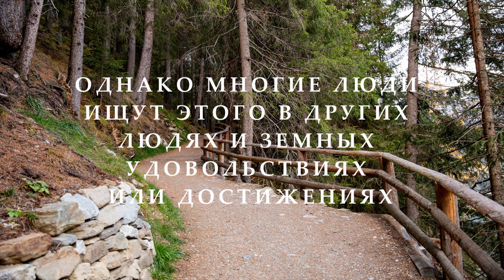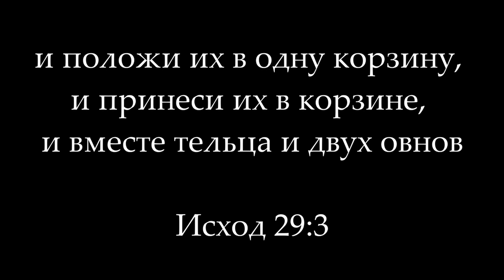ПОМНИ, ЧТО ТЫ ЖИВЕШЬ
Ободряющее слово на каждый день.
Автор от Имени Иисуса Христа обращается к слушателю со Словом ободрения, назидания и утешения.

Текст:
Книга Сары Янг "Иисус говорит с тобой".
ПОМНИ, ЧТО ТЫ ЖИВЕШЬ В ПАДШЕМ, НЕНОРМАЛЬНОМ МИРЕ, ЗАПЯТНАННОМ ГРЕХОМ. МНОГО РАЗОЧАРОВАНИЙ И НЕУДАЧ ПОСТИГНЕТ ТЕБЯ В ТОМ СЛУЧАЕ, ЕСЛИ ТЫ БУДЕШЬ ИСКАТЬ СОВЕРШЕНСТВА В ЭТОЙ ЖИЗНИ. НИГДЕ НЕТ СОВЕРШЕНСТВА, КРОМЕ МЕНЯ. ВОТ ПОЧЕМУ ТЕСНАЯ БЛИЗОСТЬ СО МНОЙ УДОВЛЕТВОРЯЕТ ТВОИ ГЛУБОЧАЙШИЕ ЧАЯНИЯ И НАПОЛНЯЕТ ТЕБЯ РАДОСТЬЮ.
Я ЗАЛОЖИЛ В СЕРДЦЕ КАЖДОГО ЧЕЛОВЕКА СТРЕМЛЕНИЕ К СОВЕРШЕНСТВУ. ЭТО ХОРОШЕЕ ЖЕЛАНИЕ, НО ОСУЩЕСТВИТЬ ЕГО МОГУ ТОЛЬКО Я. ОДНАКО МНОГИЕ ЛЮДИ ИЩУТ ЭТОГО В ДРУГИХ ЛЮДЯХ И ЗЕМНЫХ УДОВОЛЬСТВИЯХ ИЛИ ДОСТИЖЕНИЯХ. ТАКИМ ОБРАЗОМ ОНИ СОЗДАЮТ СЕБЕ ИДОЛОВ И ПОКЛОНЯЮТСЯ ИМ. НО Я НЕ ПОТЕРПЛЮ НИКАКИХ ИДОЛОВ ПЕРЕД СОБОЙ! СДЕЛАЙ МЕНЯ ГЛУБОЧАЙШИМ ЖЕЛАНИЕМ СВОЕГО СЕРДЦА. ПОЗВОЛЬ МНЕ УДОВЛЕТВОРИТЬ ТВОЕ СТРЕМЛЕНИЕ К СОВЕРШЕНСТВУ.
ИСХОД 29:3; ПСАЛОМ 36:4

Издание на русском языке выпущено издательством "Библейский взгляд", 2013г. Права на текст принадлежат данному издательству.

Фото:
Pexels by Tatiana Syrikova

SoundCloud by Flabbz Ashton - 07. AFREECA (Instrumental)